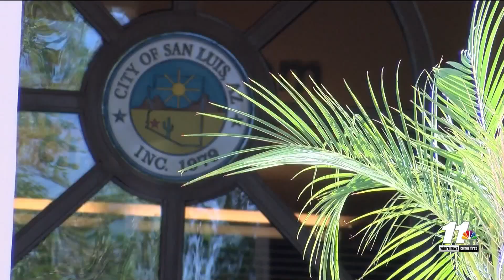San Luis prepares for municipal elections, candidate packets now available